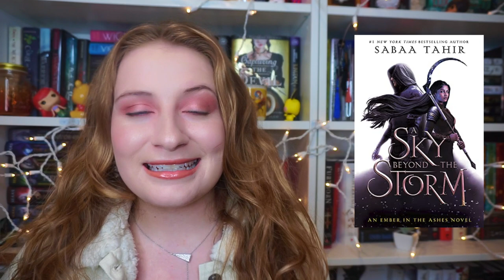END OF THE YEAR BOOK TAG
hello!! it's the end of the year so it's time to do a ~tag~

Tag Questions:
1. Are there any books you started this year that you need to finish?
2. Do you have an autumnal book to transition into the end of the year?
3. Is there a new release you’re still waiting for?
4. What are three books you want to read before the end of the year?
5. Is there a book you think could still shock you and become your favourite book of the year?
6. Have you already started making reading plans for 2020?

Tagged by: @ByMadisonFox